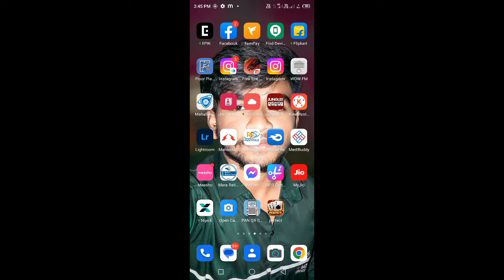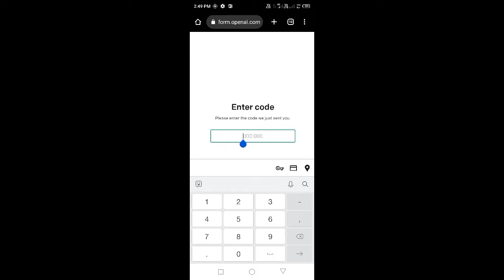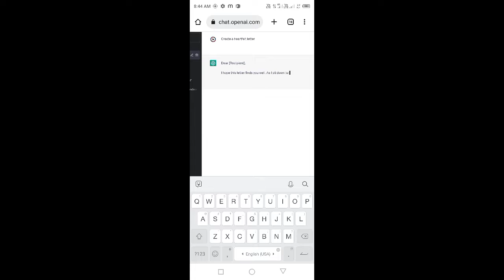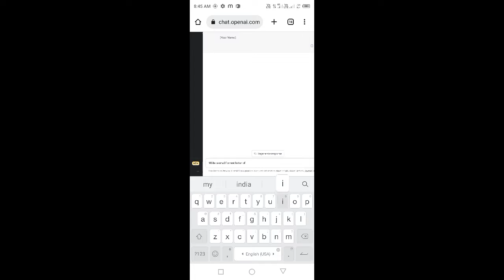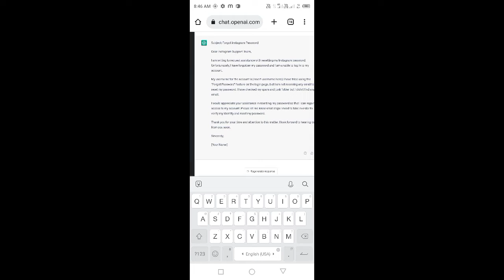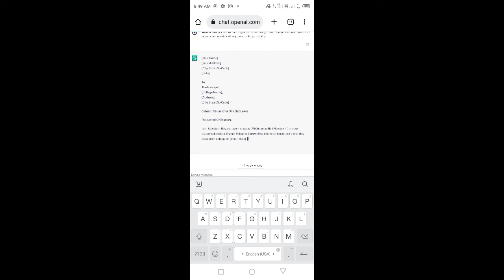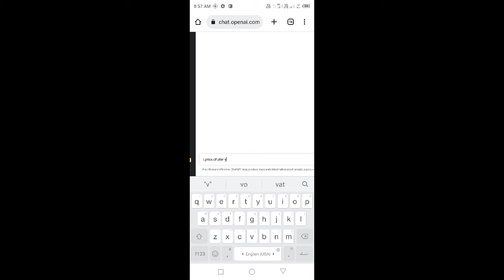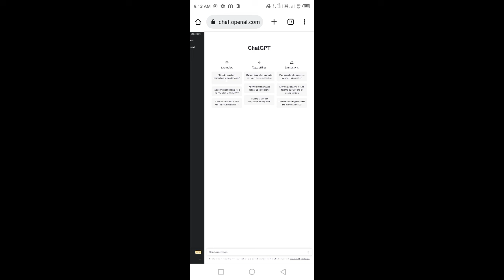Chat GPT Mobile Me Kaise Use Kare | Chat GPT Se Paise Kaise Kamaye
chat
ai chat
chat gpt
chatgpt
chatgtp
chatbot
chat bot
gpt chat
chatgpt4
ai chatbot
chat gpt-4
chat gpt ai
chatbot ai
openai chat
chatgpt dan
chatgpt use
fast ai chat
chat gpt 3.5
chatgpt demo
chatgpt tips
chatgpt plus
bing chatgpt
chat gpt plus
funny ai chat
what is dalle 2
new ai chatbot
how to chat gpt
o que é chat gpt
ai chatbot app
chatgpt excel
que es chatgpt
curso chat gpt
what is chatgpt
chat gpt in hindi
how to make money using chatgpt ai in 2023
bing chat gpt
chat gpt hindi
chat ai
chatgpt coding
chat gpt coding
chat-gpt hindi
prasad tech in telugu
chat gpt
chatgpt
chatgtp
chatbot
chat gpt earning
chat gpt 3
chatgpt4
chat gpt3
chat gpt 4
chatgpt explained
chat gpt explained
chat gpt for coding
chatgpt investing
chat gpt investors
intrebari chat gpt
ai chatbot
chat gpt instalacja
chat gpt ai
chatgpt trading bot
how to use chat gpt in mobile phone
how to use open chat gpt in mobile phone
how to create a chat gpt account in mobile
chatgpt mobile app download

:- This channel does not promoted or encourage any illegal activities and all content provided by this channel is meant for 'EDUCATIONAL PURPOSE' only.